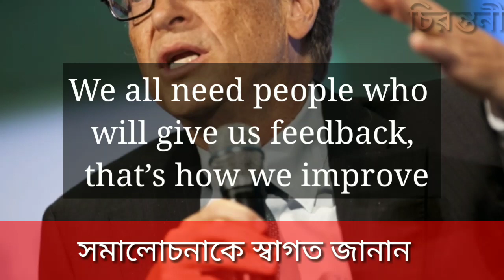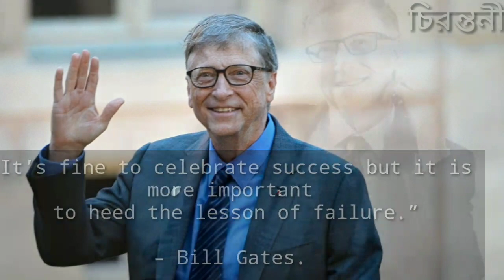বিল গেটসের দশটি সাফল্য নীতি || The Ten principles that brought success to Bill Gates